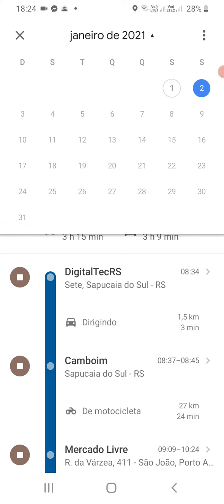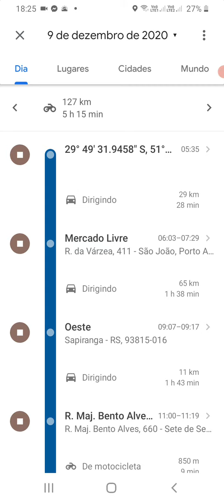Como ver o histórico de viagem? Google Maps